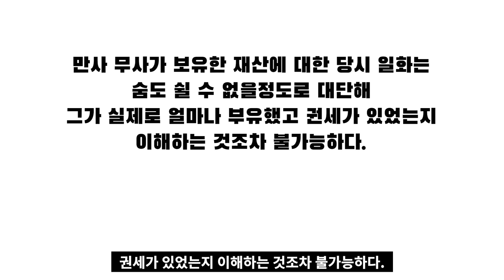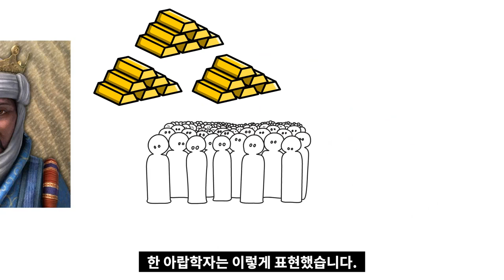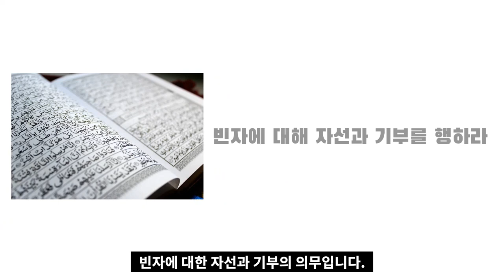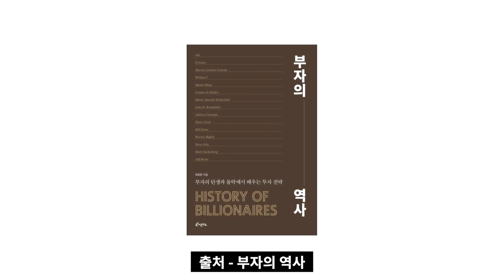인류 역사상 가장 금을 많이 가진 부자 I 만사무사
고맙습니다.